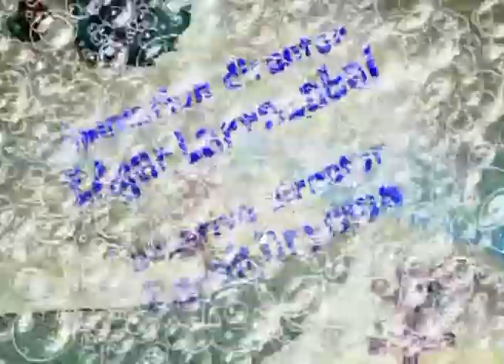Squidville Title Card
Amazing 95/100